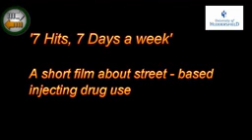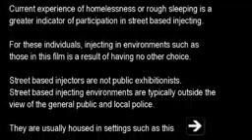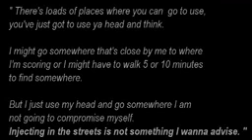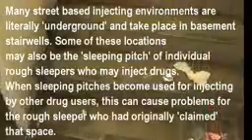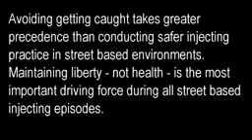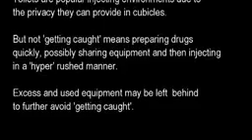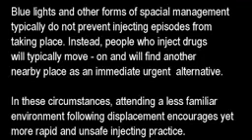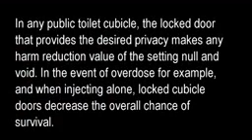June 12, 2020